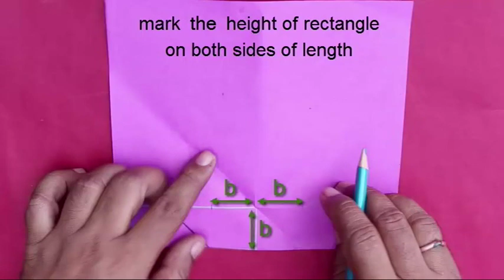Triangle to Square | Telugu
In this film we will try to convert a triangle to a square of same area. And all this without any measurement with just a scale and a pencil and some paper folding.

First we enclose the triangle in a rectangle. Area of rectangle is base times height and area of a triangle is half base times height. So area of triangle is half the area of enclosing rectangle.
Now if we divide the rectangle in half then this rectangle has same area as triangle.
Now we mark the height of the rectangle b on the length at both sides of one corner. And draw vertical lines from there.
Now we need to mark the a+b point on the a-b line. This will give us a square of area 4ab. We now divide this square in 4 equal parts to get a square of size ab the same area as our triangle.
So this is how we converted a triangle to square of same area without any measurements.